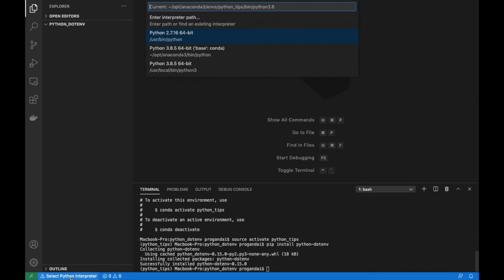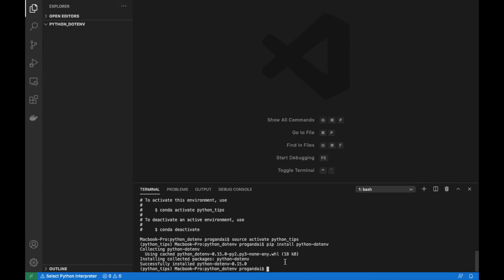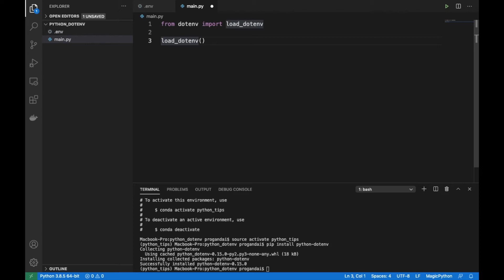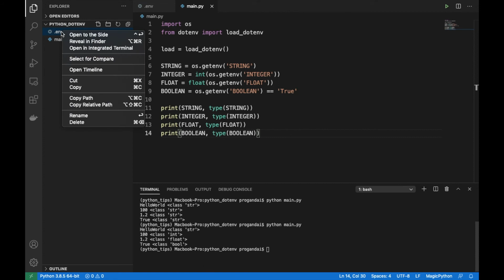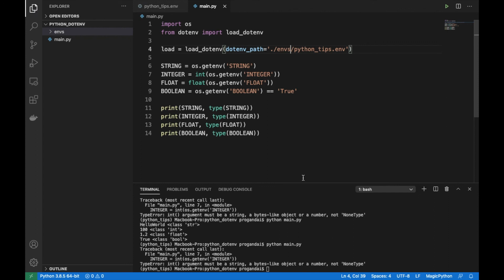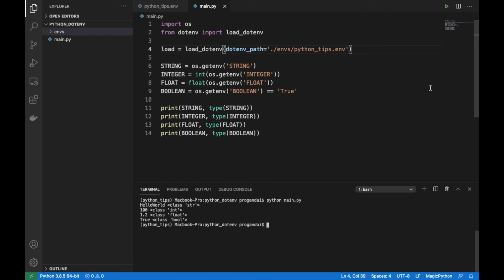Comment Créer et Importer des Variables d'Environnement avec Python - Python Tips #1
Dans cette vidéo tutoriel je vais vous montrer comment créer et importer des variables d'environnement depuis un fichier .env avec le language Python et le package python-dotenv.

🎬 Sommaire 🎬
00:00 - Intro
00:31 - Creation de l'env de developpement + install package
01:22 - Réglage de l'interpreteur sur Visual Studio Code
02:21 - Création des variables d'environnement dans .env
02:56 - Import des variables d'environnement dans Python
05:24 - Changer le type des variables importer
06:13 - Gestion du cas ou le fichier .env est renommé ou déplacé

🌟 Tags 🌟
- Python
- python-dotenv
- env